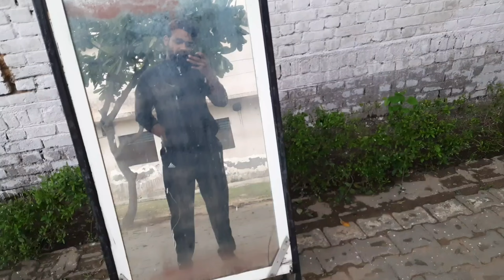Aaj toh Oreo ne hdd kr di😮‍💨..